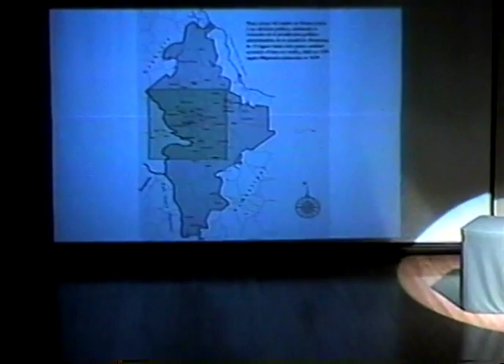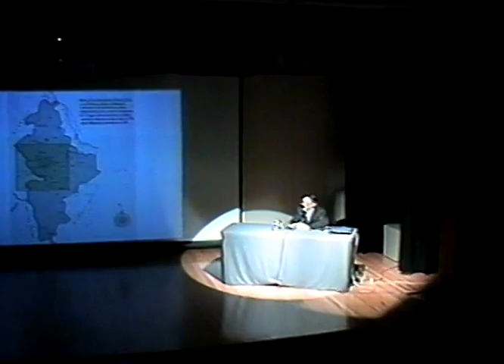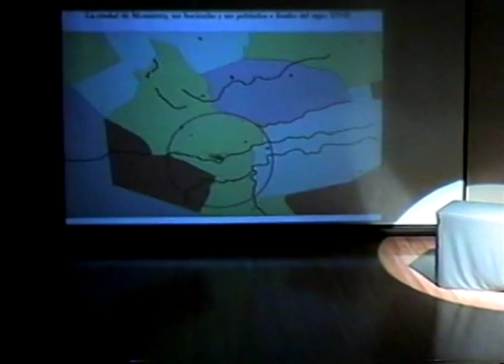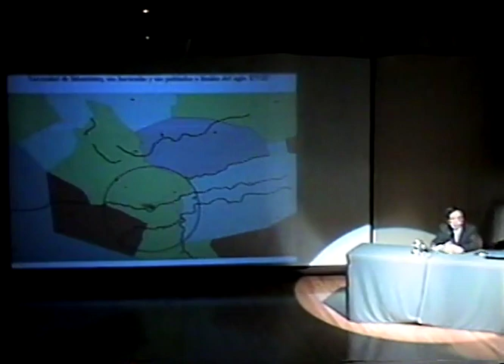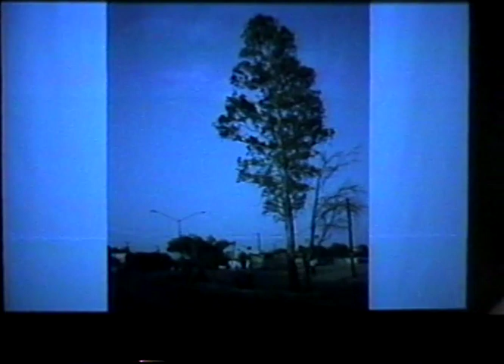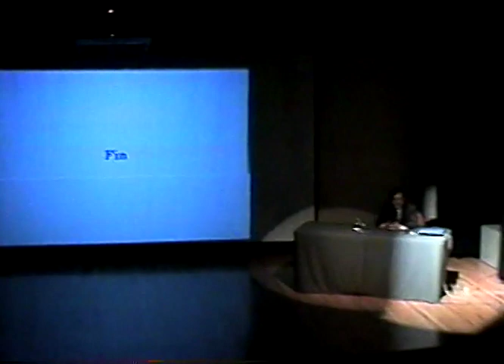Revisión de la arquitectura regiomontana. 1a sesión. Juan Manuel Casas García. 2002.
pm0611
30 de mayo de 2002